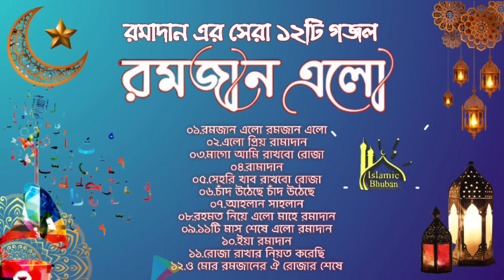রমজান এলো | পবিএ মাহে রমাদানের হৃদয়স্পর্শী সেরা ১২টি ইসলামিক সংগীত | New Bangla Islamic Songs-2023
পবিএ মাহে রমাদানের হৃদয়স্পর্শী সেরা ১২টি ইসলামিক সংগীত।
০১.রমজান এলো রমজান এলো
০২.এলো প্রিয় রামাদান
০৩.মাগো আমি রাখবো রোজা
০৪.রামাদান
০৫.সেহরি খাব রাখবো রোজা
০৬.চাঁদ উঠেছে চাঁদ উঠেছে
০৭.আহলান সাহলান
০৮.রহমত নিয়ে এলো মাহে রমাদান
০৯.১১টি মাস শেষে এলো রমাদান
১০.ইয়া রমাদান
১১.রোজা রাখার নিয়ত করেছি
১২.ও মোর রমজানের ঐ রোজার

⚠️বিশেষ ঘোষণা : এই এলবাম টি তে যে গান গুলি ব্যবহৃত হয়েছে , সেগুলির কোনোটিরই মালিক আমার নই ।

00:00 রমজান এলো রমজান এলো
03:54এলো প্রিয় রামাদান
08:11মাগো আমি রাখবো রোজা
12:01রামাদান
15:03সেহরি খাব রাখবো রোজা
17:47চাঁদ উঠেছে চাঁদ উঠেছে
22:22আহলান সাহলান
30:56রহমত নিয়ে এলো মাহে রমাদান
33:34১১টি মাস শেষে এলো রমাদান
37:26ইয়া রমাদান
41:11রোজা রাখার নিয়ত করেছি
44:55ও মোর রমজানের ঐ রোজার